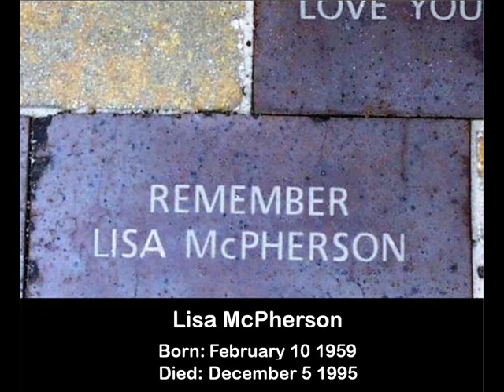RIP Lisa McPherson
December 5th is the 13th Anniversary of the murder of Lisa McPherson by the church of Scientology.  She would have been 49.
This video is a tribute to her life and contains no autopsy photographs.